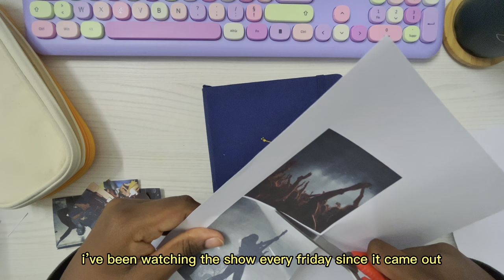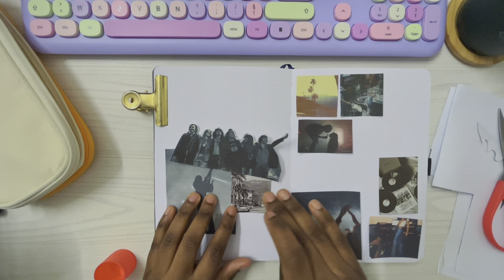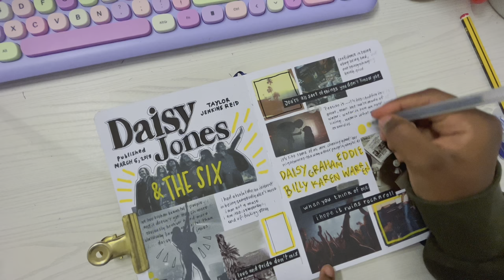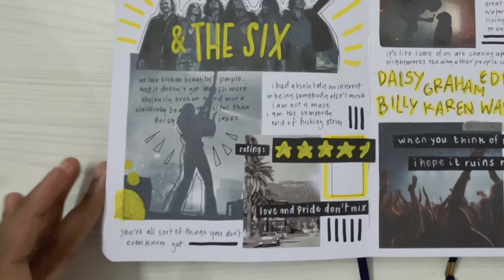JOURNAL WITH ME - daisy jones and the six // asmr journaling + music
hi! In today’s video I show you the quick process of how I journaled my daisy jones and the six spread. I thought it was the perfect time as the show is currently airing (and has even ended this week). has anyone watched it already? or read the book?
this is a short journal with me, do tell me if you want longer versions of these videos.

material
journal: Archer and Olive A5 Dot Grid Notebook (I can’t find it online anymore)
pens
muji gel pen
posca pens
sakura white gel pen

check out my journal flip through if you want to see some other journal pages I’ve made